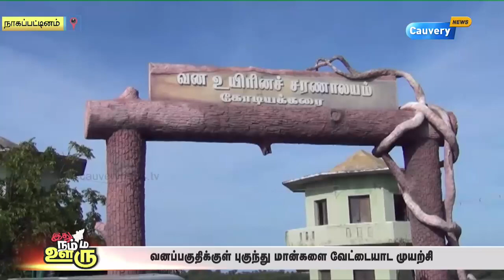குற்றால அருவிகளில் நீர்வரத்து குறைவு